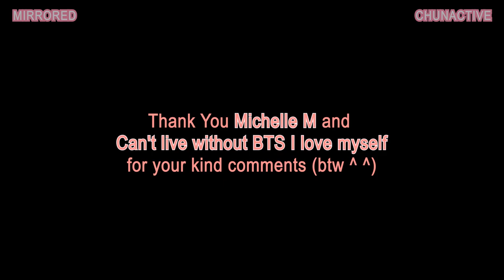[Dance Tutorial] TXT 'Crown' Mirrored Dance Tutorial ♡ ChunActive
❀ Video recorded and edited by me (Chun Active)
Dance cover by Chun Active

❀ Hi! I'm Chun Active and I make videos about my favourite things.
These days, I mostly review Food, Restaurants and Food-related content, I also make K-drama review if I like that Drama.
If you like my content, please support me so I can create even more lovely videos.
^^ Your love and support mean the world to me! Thank you so much!💕